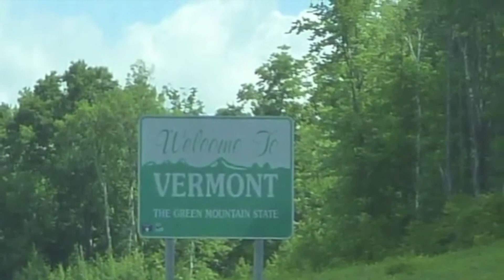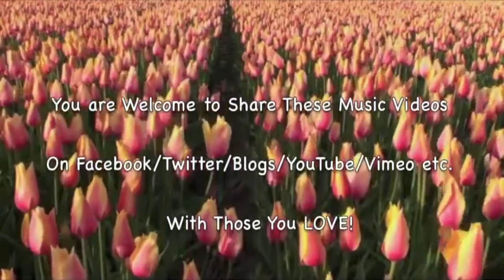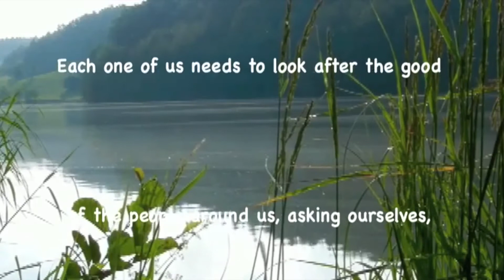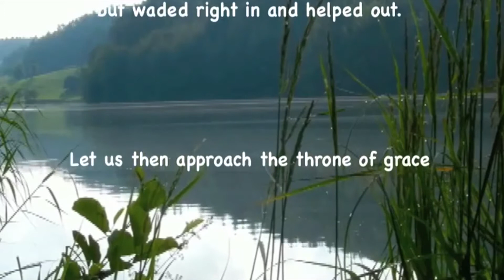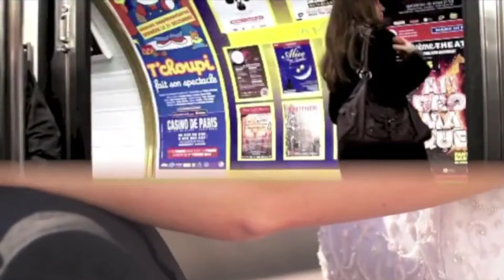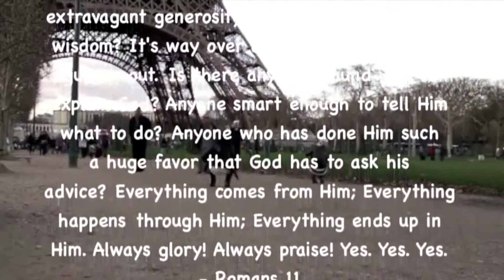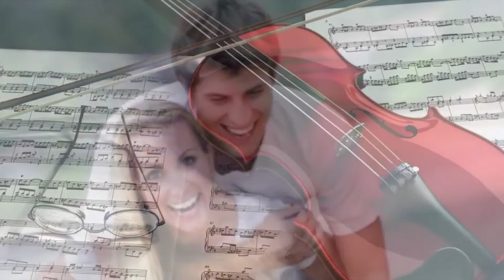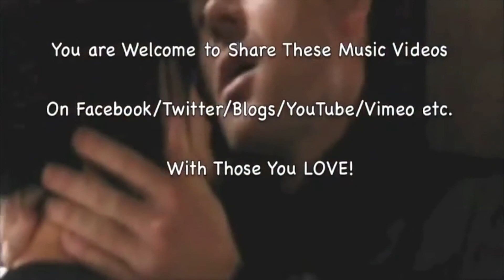Moonlight In Vermont! (1944 State Song) Romantic H.D. Music Video Album!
"Moonlight in Vermont" is a popular song about the U.S. state of Vermont, written by John Blackburn (lyrics) and Karl Suessdorf (music) and published in 1944.

The lyrics are unusual in that they do not rhyme. John Blackburn, the lyricist, has been quoted as saying, "After completing the first 12 bars of the lyric, I realized there was no rhyme and then said to Karl, 'Let’s follow the pattern of no rhyme throughout the song. It seemed right.'" The lyrics are also unconventional in that each verse (not counting the bridge) is a haiku.

The song is considered an unofficial state song of Vermont and is frequently played as the first dance song at Vermont wedding receptions. - Wikipedia

Prof Howdy

Google: T3H7P12H

Google: T3H7P12H